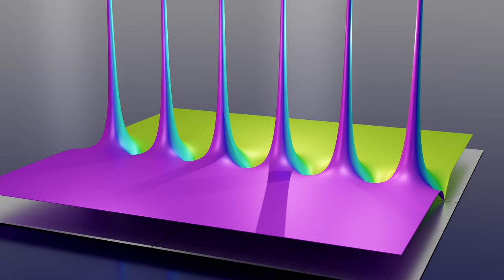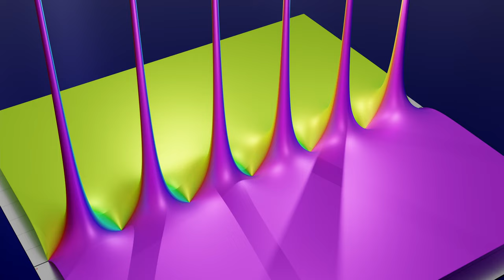Tan(z) - Complex Function Visualised (3D Phase Portrait)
This animation shows the complex function tan(z) visualised as a 3D phase portrait, or a modular surface.  The xy plane is the input.  For the output |tan(z)| is the height of the shape.  The colour is the arg(tan(z)), the angle or phase.